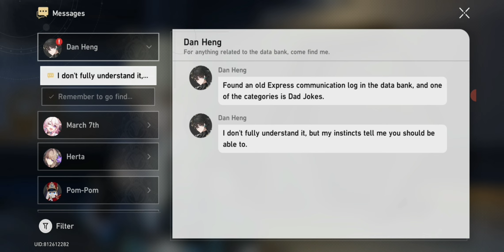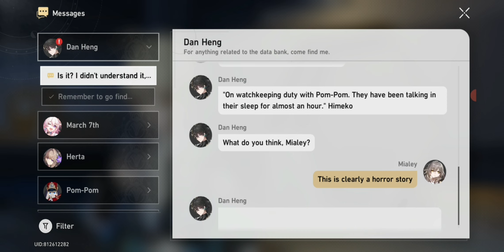Star Rail - Herta Space Station Chest/Exploration 1